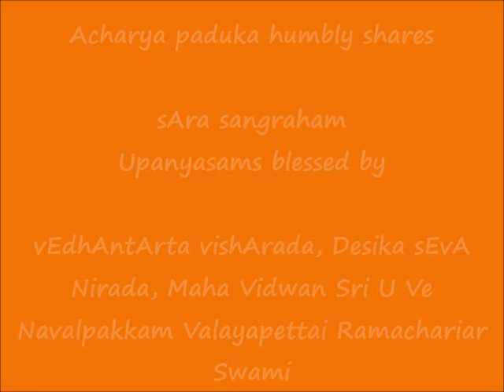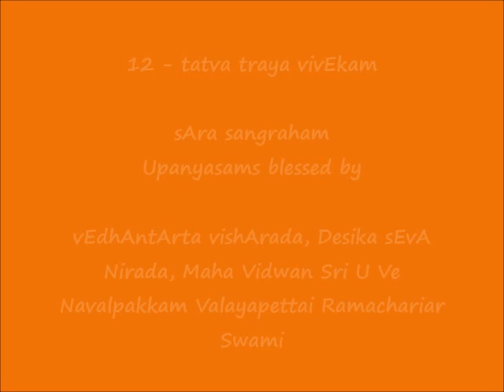12 - தத்வ த்ரய விவேகம் (tatva traya vivEkam) - ஸார ஸங்க்ரஹம் (sAra sangraham) upanyAsams